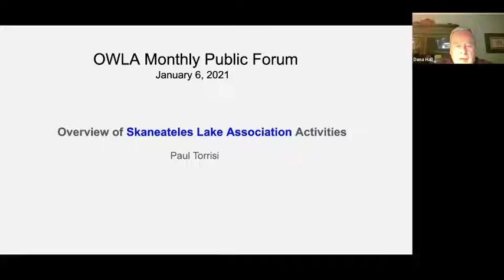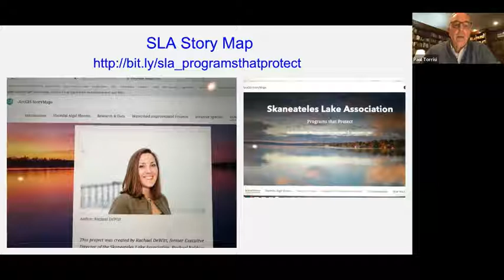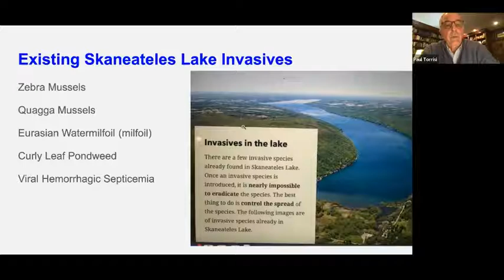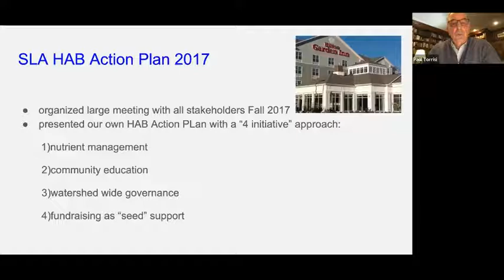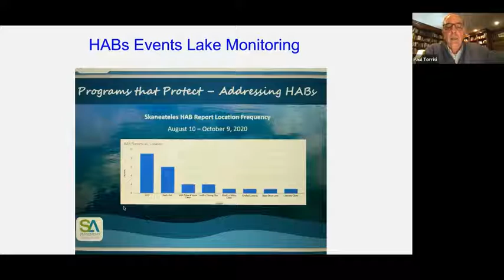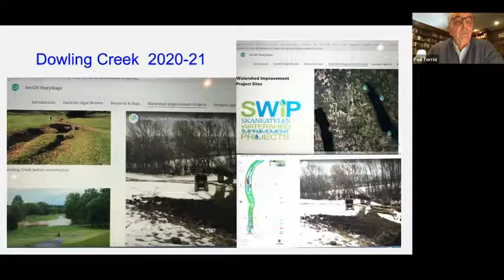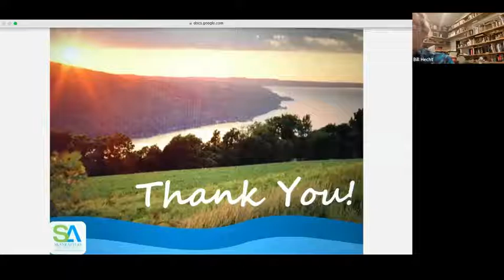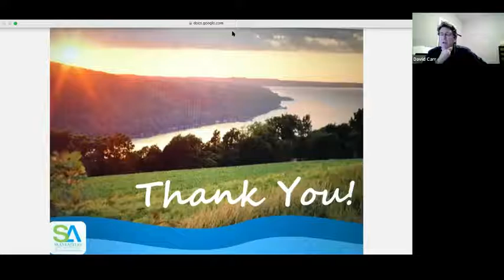January 1, 2021 Paul Torrisi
Paul Torrisi, President of Skaneateles Lake Association sharing their projects and work protecting Skaneateles Lake and its watershed.